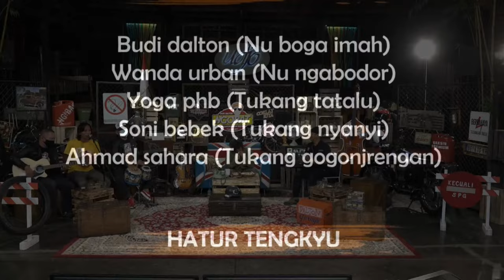[LIVE] NGOBAT #136 - BARENG THOMAS RAMDHAN (PEMAEN BASIST) & MA ÈÈN (JURU KAWIH)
Mari kita ngahariring sareng Juru kawih Ma Èèn disarengan ku Kang @thomasramdhan pemaen basist
Lesgow keun ah urg streaming bareng wengi ieu Daks...

OMAT ULAH COMEL, BISI AYA INTEL !!!

SONG LIST (Covered by ORKES NGOBATIYAH) :
- Single NGOBAT

HOMEBAND:
Orkes Ngobatiah
- Soni Bebek | @Sonibebek
- Yoga PHB | @Yogaphb
- Ahmad Sebastio | @ahmadsebastiobass

HOST: Budi Dalton | @Artgram

Live Streaming Budi Dalton NGOBAT (Ngomongkeun Batur)
Tiap Hari Senen Jam 20:00 WIB di Youtube Channel "Budi Dalton NGOBAT Official"

* Tontonan khusus untuk yang berumur 18++
* Dilarang Reupload Video dari Channel ini baik itu potongan ataupun full
-= CREDIT TITLE =-

NU NGATUR LAKU
- Soni Bebek @sonibebek
- Aldo Rojax @aldorojax
- Dede Kodel @dede_kodel212

IDE JEUNG ADU PIKIR
- Budi Dalton @artgram
- Soni Bebek @sonibebek

PELAKSANA LAPANGAN
- Aldo Rojax

PELAKSANA STREAMING
- Dudu Matic @dudu.matic

PELAKSANA KAMERA
- Rudi @rudipratama600

PELAKSANA AUDIO
- DJ Rahmat @rahmatdeje
- Wanda

NU NGAGAMBAR
- Yoga PHB

NU NGAGERAKEUN GAMBAR
- Moncay @moncayg

PARA PEMAEN
- Budi Dalton - Nu Boga Imah
- Wanda Urban - Nu Ngabodor
- Yoga PHB - Tukang tatalu
- Soni Bebek - Tukang Nyanyi
- Ahmad Sahara - Tukang Gogonjrengan

HATUR TENGKYU
- Sebastian Ruslianto
- Bp. Henri Rusli
- Kantin Nasion The Panas Dalam
- Jeepee.tv